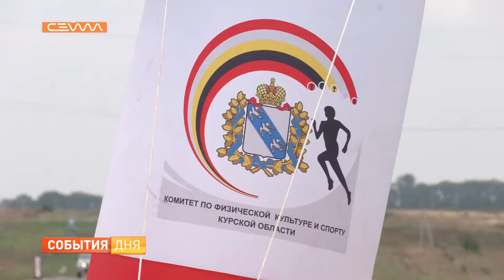В Курске проходят Всероссийские соревнования по велоспорту среди женщин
Состязания сильнейших. В Курске проходят Всероссийские соревнования по шоссейному велоспорту среди женщин и юниорок. Гонка проходит в несколько этапов. Более 30 лучших спортсменок из Санкт-Петербурга, Удмуртии, Иркутска и других регионов страны борются за победу. Кто из них самый быстрый в групповом заезде - Юлия Терещенко.